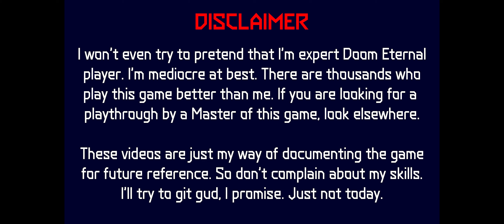Doom Eternal The Ancient Gods Part One — 61 — The Holt — Empowered Mancubus and Exploring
Next area has an empowered mancubus with some carcasses for backup. Then I collect some items. Played on Ultra Violence difficulty.